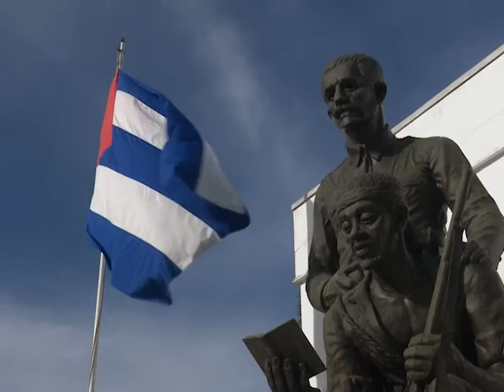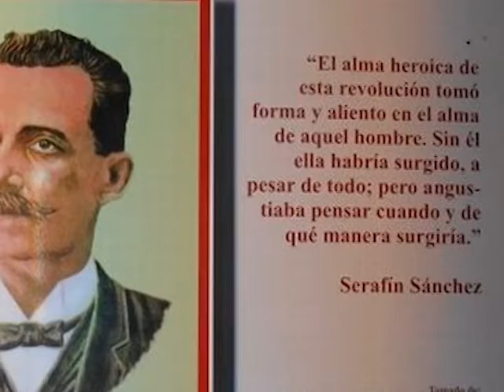Enaltecen en Sancti Spíritus al Mayor General Serafín Sánchez en el aniversario 174 de su natalicio.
En la base del conjunto escultórico del Mayor General Serafín Sánchez, en la capital espirituana, se efectuó el homenaje del Consejo de Defensa Provincial, encabezado por su Presidenta Deivy Pérez Martín, al insigne jefe mambí nacido en Sancti Spiritus el 2 de julio de 1846